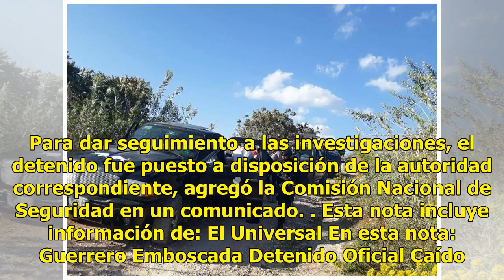Detienen a sujeto relacionado con emboscada a agentes